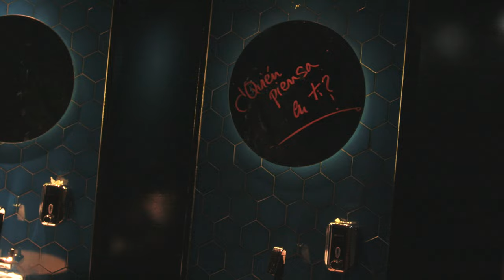Rocío Saiz · ¿Quién piensa en tí?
"¿Quién piensa en tí?" es una versión de la canción de Gonzalo (2015)